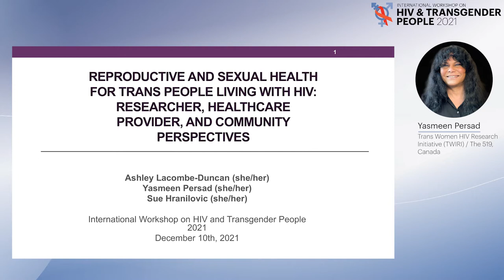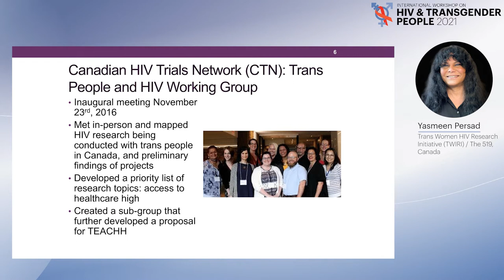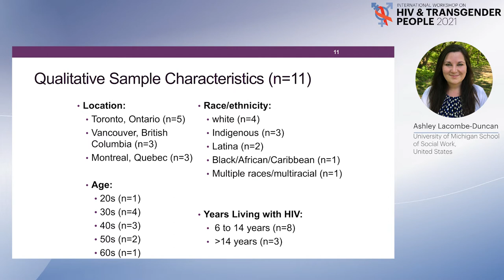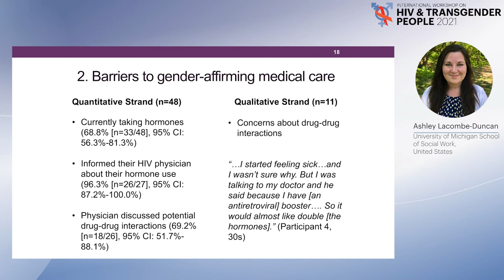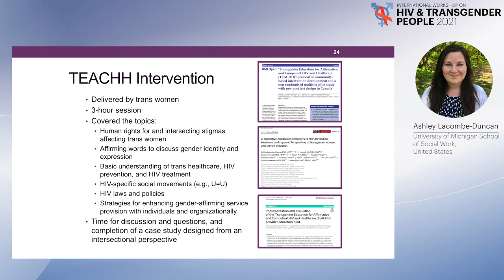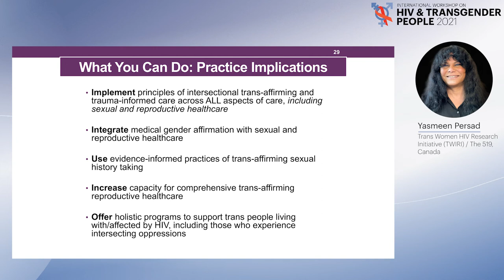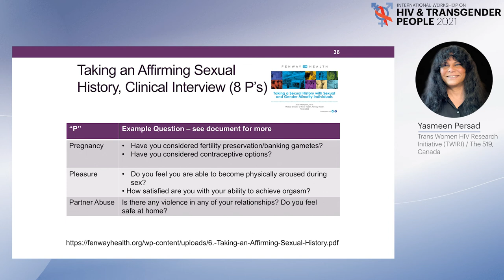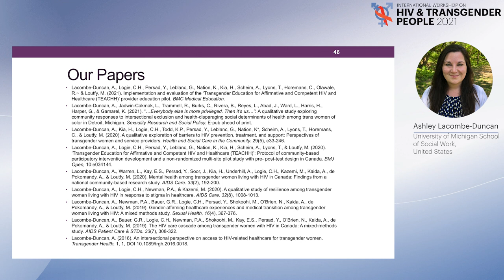Reproductive and Sexual Health for Transgender People... – Ashley Lacombe-Duncan & Yasmeen Persad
Presenters: Ashley Lacombe-Duncan (University of Michigan School of Social Work, United States) and Yasmeen Persad (Trans Women HIV Research Initiative (TWIRI) / The 519, Canada)
Lecture: Reproductive and Sexual Health for Transgender People Living With HIV – Researcher, Health Care Provider, and Community Perspectives
Presented in Session 4: HIV Treatment in Transgender People

International Workshop on HIV and Transgender People 2021